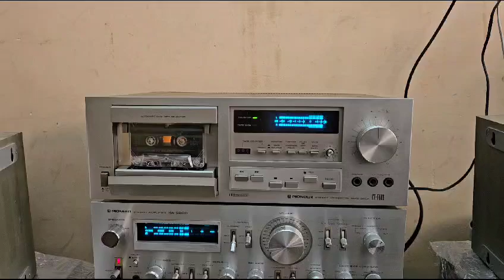Pioneer stereo amplifier SA 9800 and Pioneer cassette Deck CTF800